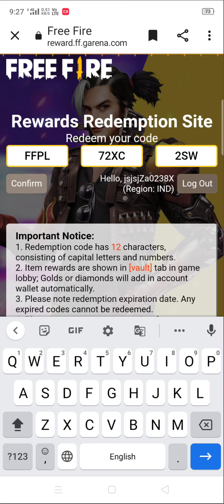FFPL REEDIM CODE TODAY || 30 JANUARY REEDIM CODE जल्दी देख लो कैसे मिलेगा REEDIM CODE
FFPL 30 JANUARY REEDIM CODE TODAY || जल्दी देख लो कैसे मिलेगा REEDIM CODE || FFPL REEDIM CODE